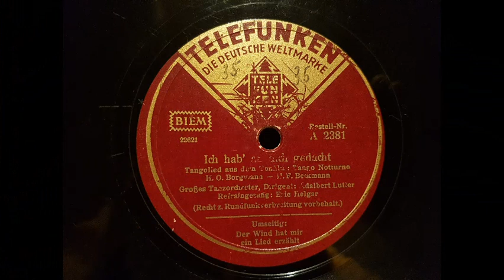Eric Helgar und das Orchester Adalbert Lutter: Ich hab an dich gedacht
Auf Telefunken A 2381 aus dem Jahr 1937